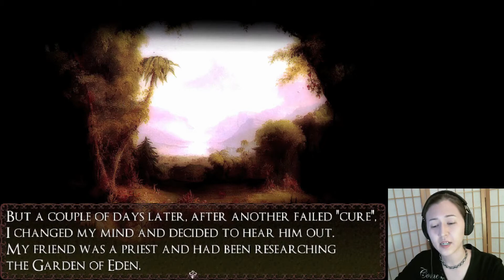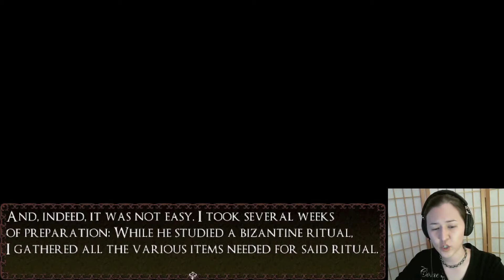RUST AND BLOOD, PART 1: Survival Horror - These refrigerators aren't at all suspicious.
Sorry again if any video or audio is wonky here, this was my very first time recording with new software on the PC side of my dual booted Mac. I learned a hard lesson with Freddy’s in how badly virtualization destroys game performance, SO I gave this a shot and am not too displeased with the results! Editing is a nightmare, but hey, I’ll do everything I can for you guys! :) Oh, also, insert some stuff here about the game. Things.

※ You can play RUST AND BLOOD here!

Covered by: Anubis Jackalheaded Entertainment, LLC